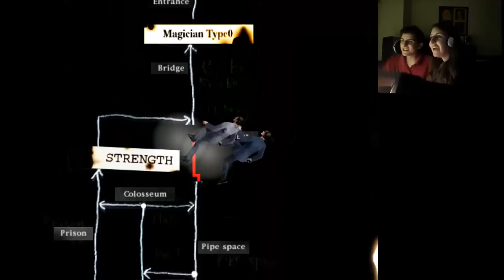The House Of The Dead II (Fail) - ¡Esto es un compilado de bugs!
¿Cuáles habrán sido los peores bugs? ¿Los de audio o video?